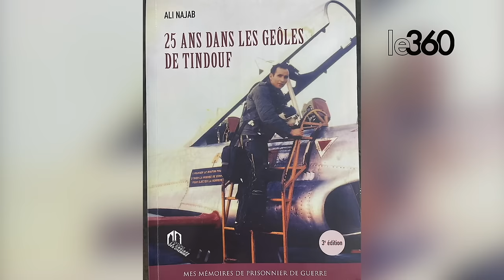«Menteur et naïf»: Ali Najab met à nu l’implication du régime algérien dans le conflit du Sahara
Ali Najab, ancien capitaine des Forces royales Air (FRA), a enduré 25 ans de captivité dans les prisons du Polisario à Tindouf. Une épreuve dont il a relaté le lourd souvenir en 2020, dans ses mémoires intitulées «25 ans dans les geôles de Tindouf».

Dans cet entretien, il raconte quelques faits saillants de son vécu douloureux dans l’enfer algéro-polisarien.